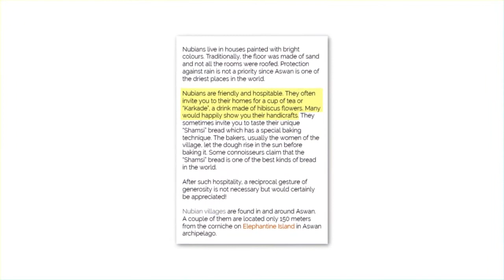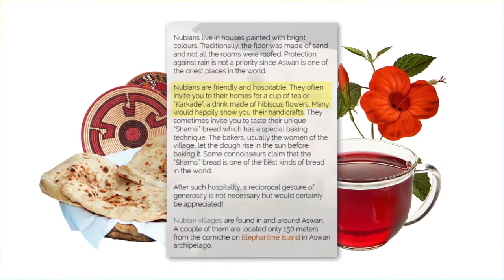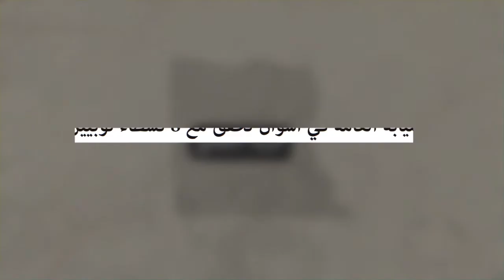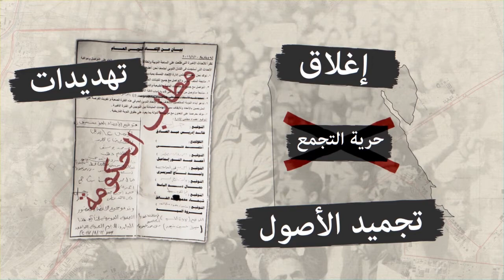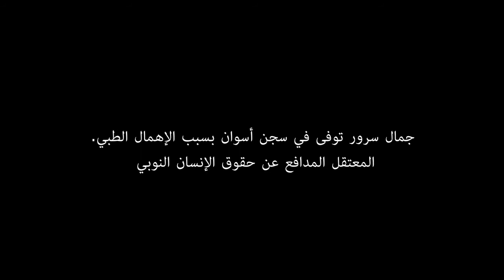المدافعين عن حقوق الإنسان النوبيين